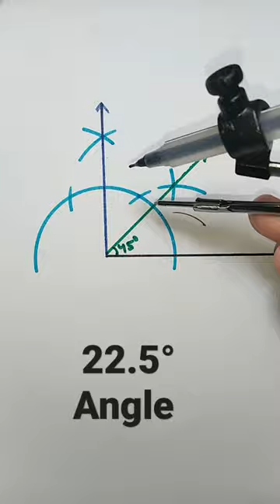22.5 degree angle with compass | half of 45° Angle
22.5 degree angle with compass class 9
22.5 degree angle
22.5° degree angle with compass
22.5° degree angle
how to bisect 45 degree angle
22.5 degree ka kon